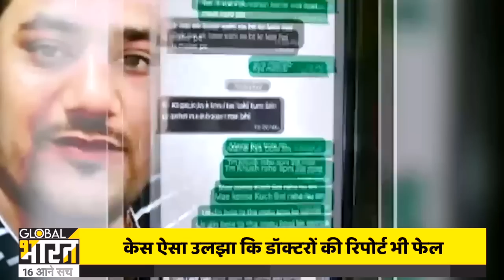एक ‘नागिन’ के प्यार में था अंकित! सपेरे के साथ मिलकर उत्तराखंड की विषकन्या ने प्रेमी का कर दिया काम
नागिन लड़की थी या सच में उसे किंग कोबरा ने काटा था ये कहानी समझने में उत्तराखण्ड पुलिस को कई दिन लग गए...ये ख़बर एकदम सच्ची है, IPS अधिकारी के सामने शायद जीवन में ऐसा केस दोबारा न आए पर उत्तराखण्ड में अंकित चौहान के साथ जो हुआ वो एकदम हैरान कर देगा...अंकित एक लड़की से प्यार करता था, उसे पता नहीं था वो लड़की नहीं बल्कि विषकन्या है